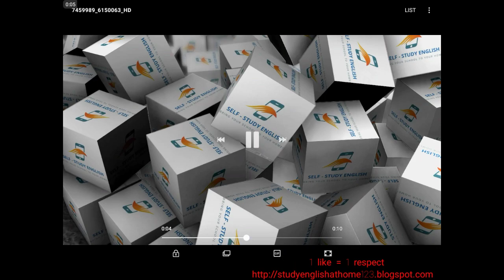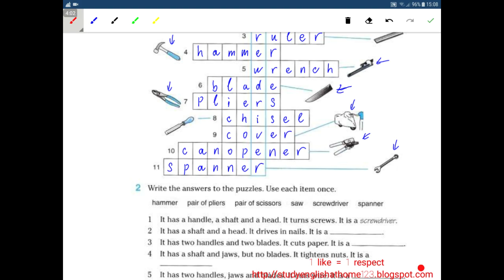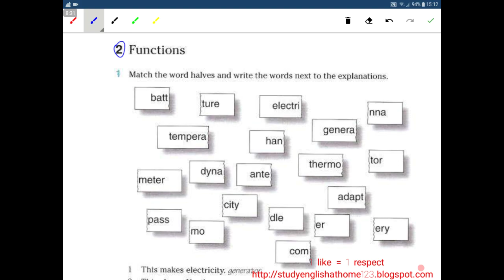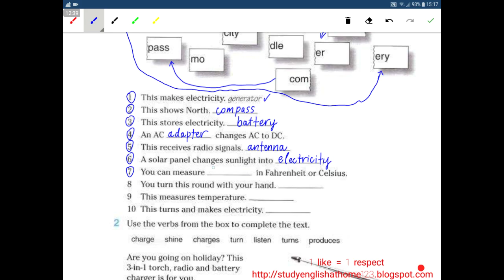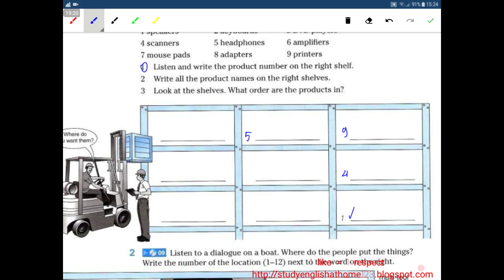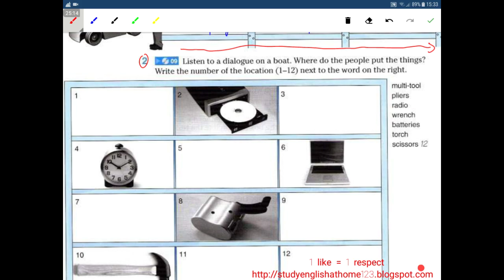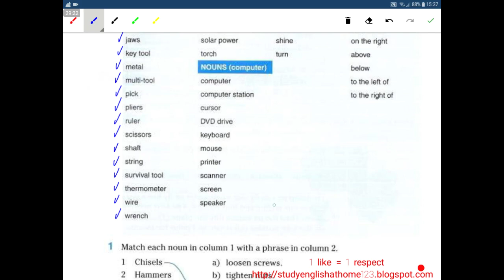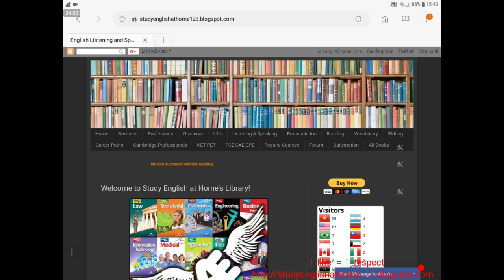Technical English 1 Unit 3 - Parts (2) Workbook